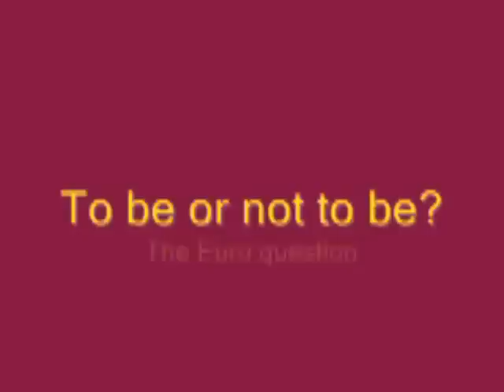UKIP Nigel Farage MEP - BBC Question Time Nov 2010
UK Indepedence party leader Nigel Farage appears on BBC Question Time discussing the disastrous Euro currency, The Irish bailout,Benefits, Immigration and a new Survey. The Labour, Lib Dem and even Conservative party MP Ken Clarke amazingly still support Britain joining the Euro.